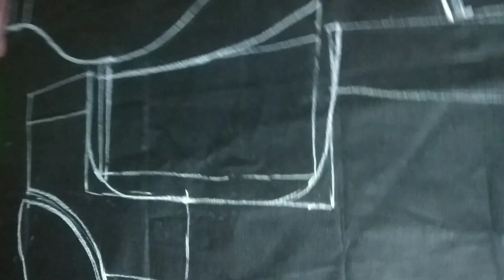ସହଜରେ ବ୍ଲାଉଜ କପଡା ସହିତ ଅସ୍ତ୍ର କପଡା କାଟନ୍ତୁ , Blouse cutting ✂️